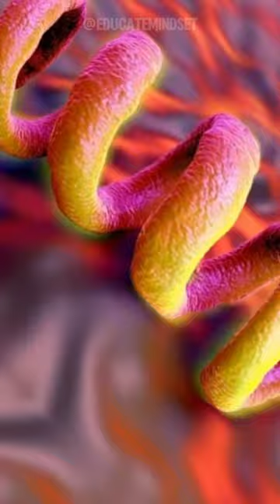İnsan & true facts about history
Julius Wagner-Jauregg won the 1927 Nobel prize for medicine by giving people malaria, The fever from the malaria would go so high that it could kill off an otherwise untreatable syphilis infection. Left untreated syphilis could lead to insanity so it was pretty bad thing. In comparison, having malaria, which we had treatments for, was a blessing.

In July 1184, Henry VI held court at the Petersberg Citadel. The weight of the assembled nobles caused the second story floor of the building to collapse. Most of the nobles fell into the latrine cesspit below the ground floor, where about 60 of them drowned in liquid shit.

William C. Minor, one of the contributing writers of the Oxford English Dictionary, chopped off his genitals using the pocket knife he used to cut the bound pages of his old first edition book.